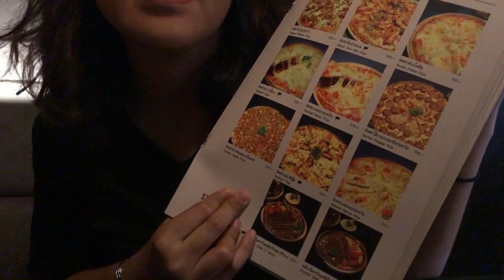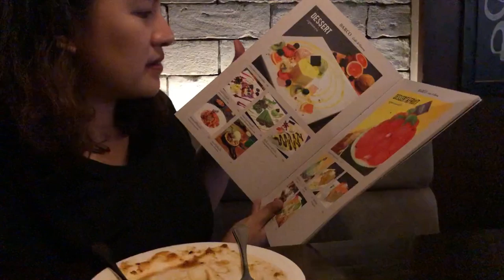ร้านอาหารศรีสะเกษ Barco cafe' & eatery